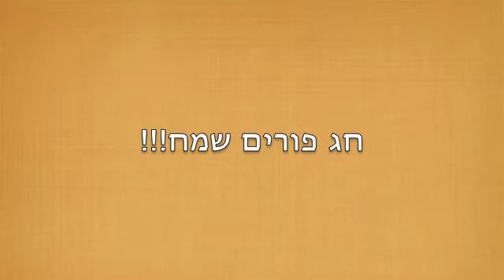LibiLibi MBD Lyrics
Libi Libi MBD Lyrics For Rav Goldwicht's Purim Seudah 5774